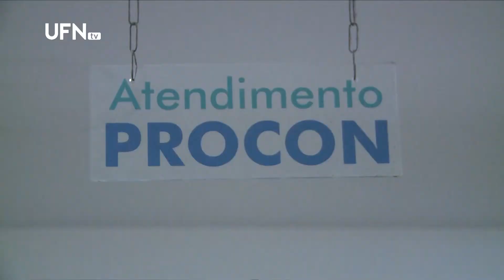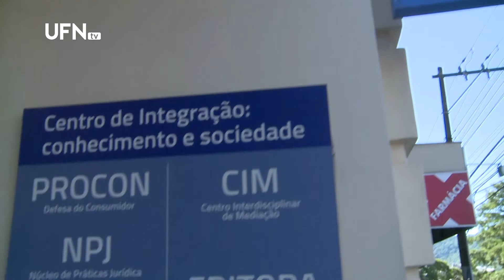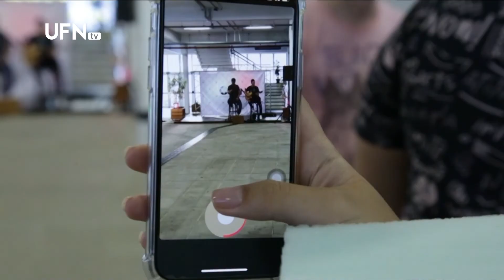Universo Acadêmico 22-02-2019